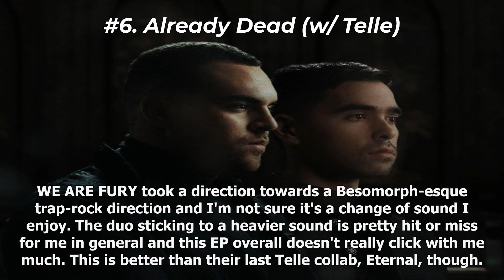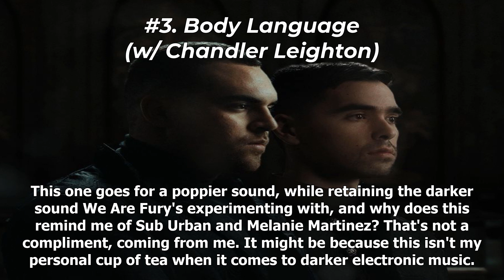Ranking WE ARE FURY - The Lost and Damned EP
Duality but remove the melodic side and make the heavy side trap-rock